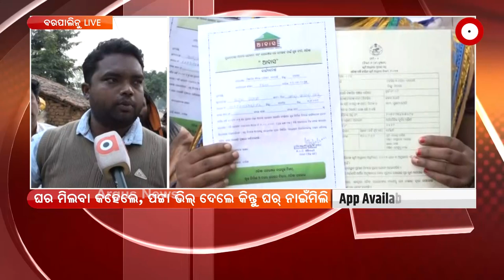ଘର ମିଲବା କହେଲେ, ପଟ୍ଟା ଭିଲ୍ ଦେଲେ କିନ୍ତୁ ଘର୍ ନାଇ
କଥା ଦେଇକିନା ଠକିଦେଲେ। ବରଗଡ ଜିଲ୍ଲା ବରପାଲି ଏନ ଏ ସି ର ୱାର୍ଡ ନଂ 9 କଇଁରା ଟିକ୍ରାରେ ରହୁଥିବାର୍ ଆଦିବାସୀ ଓ ଲୋକ ମାନଙ୍କୁ ଘର ପଟ୍ଟା ଦିଆଯାଇଛି। ହେଲେ ଆଜି ତକ୍ ଘର୍ ବନେଇ କି ରହି ନାଇ ପାରଲେ ।